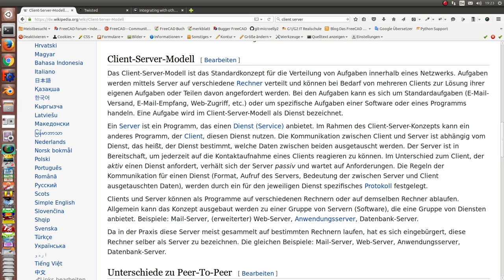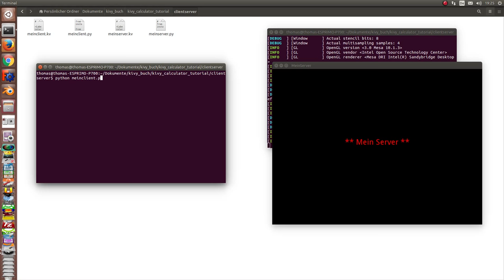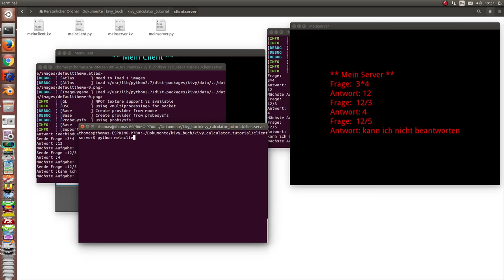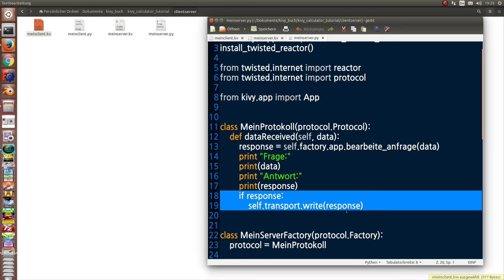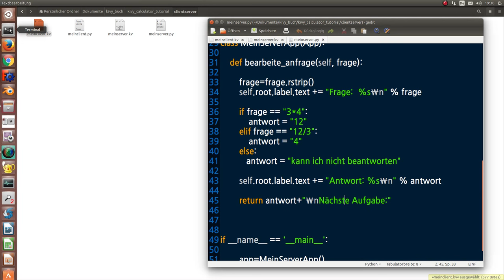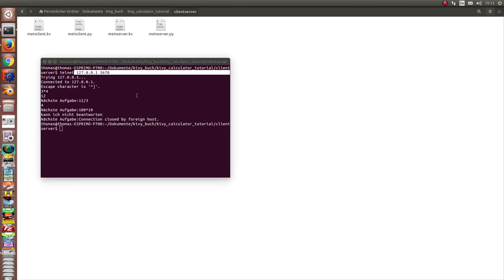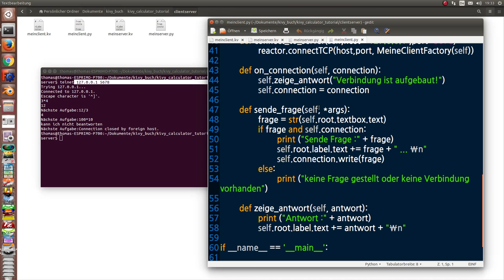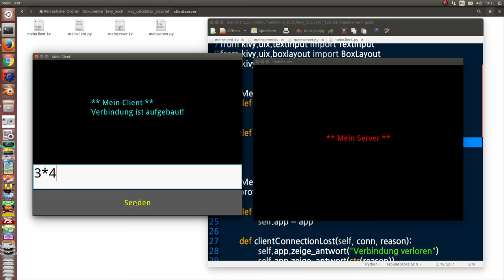Programmieren einer Taschenrechner-App mit kivy -- Teil 9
Client Server mit Kivy und Twisted